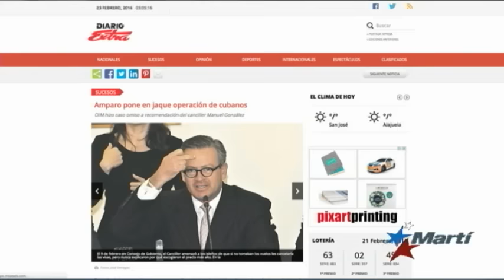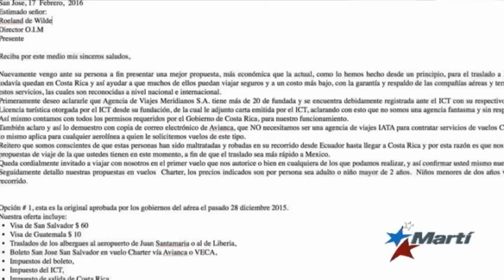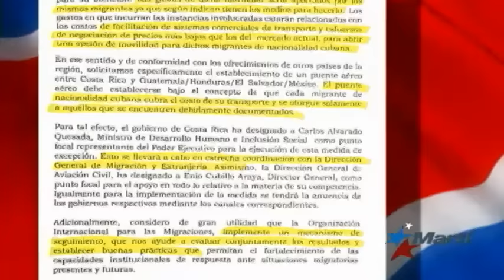Demandan a gobierno tico por altos precios de pasaje a migrantes cubanos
Un empresario de Costa Rica demanda al gobierno de su país por los altos precios que tienen que pagar los migrantes  cubanos para volar a México. Su agencia ofrecía paquetes más baratos y nunca fue contactada.